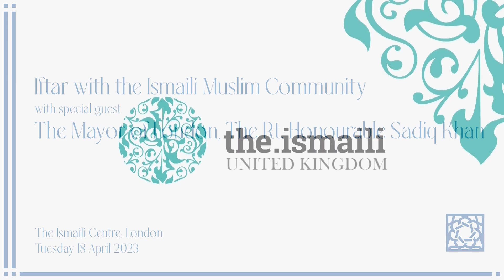Iftar with the Ismaili Muslim Community with special guest The Mayor Sadiq Khan - Highlights Apr 23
Iftar with the Ismaili Muslim community with special guest The Mayor of London, The Rt Hon Sadiq Khan